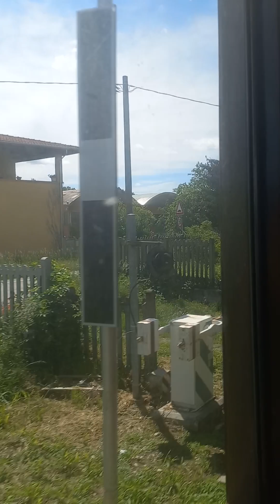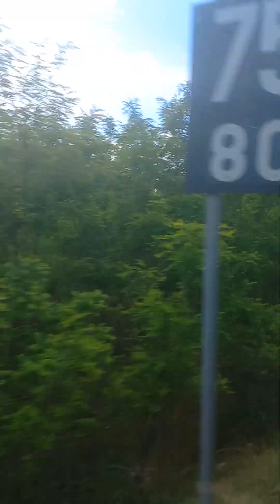Da Cavagnolo al Po di Chivasso col TS 96434